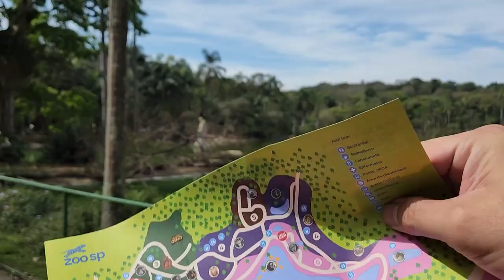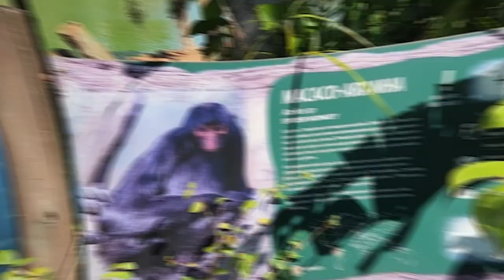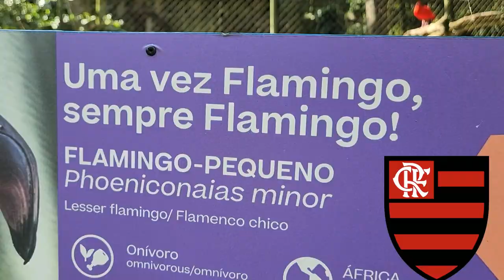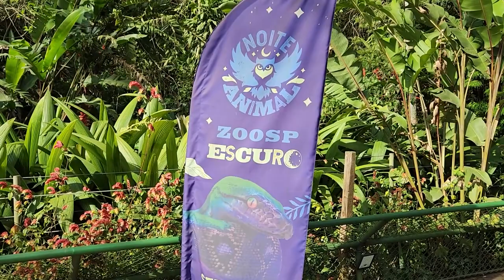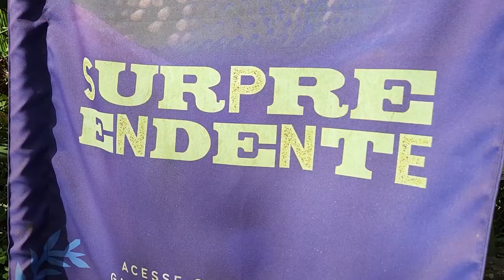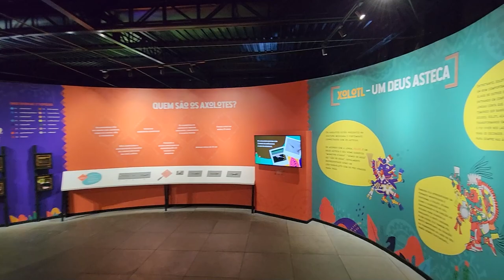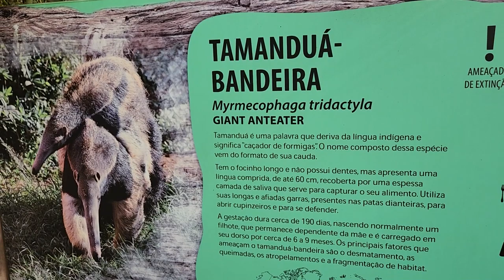ZOOLÓGICO DE SÃO PAULO - BORA CONHECER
Tudo começou em junho de 1957, quando o governador Jânio Quadros acertou com Emílio Varoli a criação do Zoo SP.
A partir disso tudo foi tomando forma e aparecendo os primeiros habitantes: animais brasileiros como onças, galos-da-serra e exóticos como leões, camelos, ursos e elefantes.

VOU NA FRENTE, E VOCÊ, VEM COMIGO?